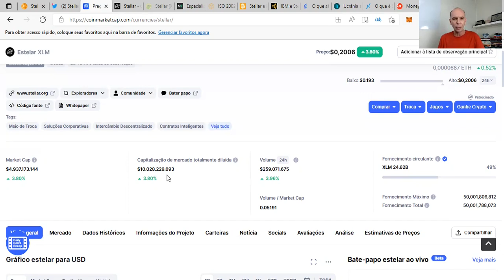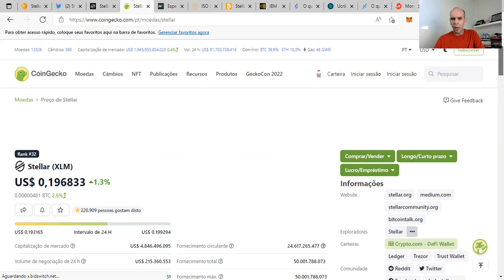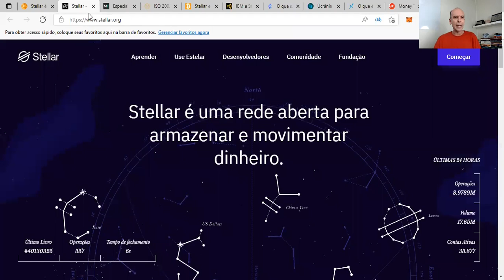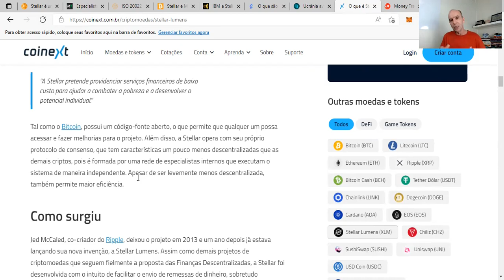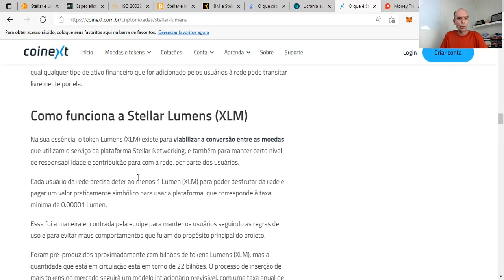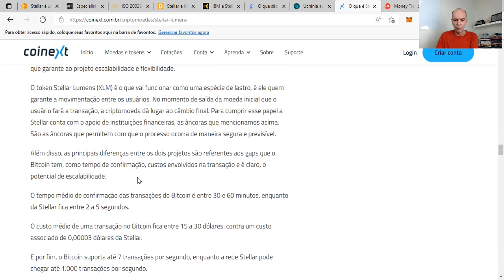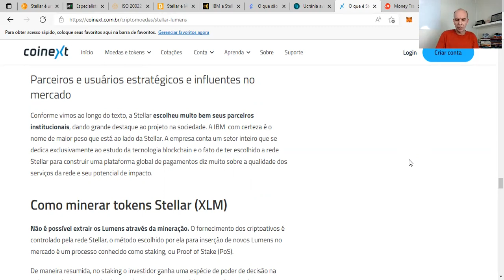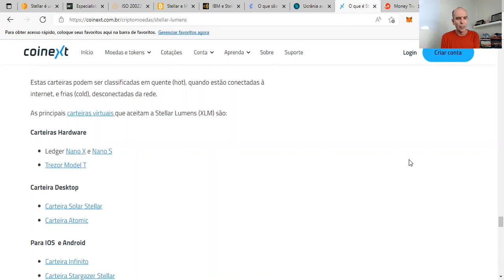✅🎁XLM O TOKEN QUE PODE VALORIZAR 1000% 💥 EM 2022 - 10X💪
✅🎁XLM O TOKEN QUE PODE VALORIZAR 1000% 💥 EM 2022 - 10X💪 - Nesse vídeo eu apresento para você a parte1 de um mega tutorial sobre a XLM

Boa aprendizagem.

Att,
André Renato
Coach Financeiro